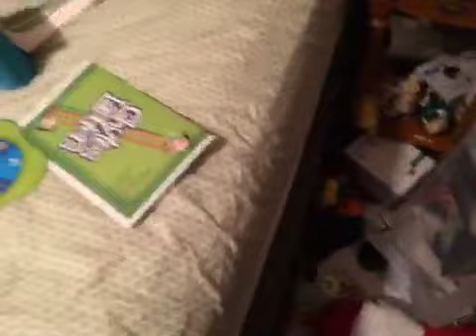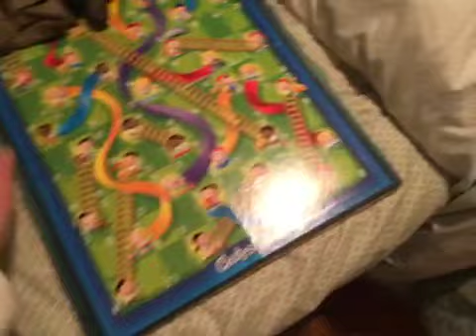Chutes and Ladders Board Game Part 1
Join us for a game of Chutes and Ladders with me and Inspector Gadget after the Thanksgiving Holiday, We Imaginers! We decided to make a fun game day for kids and adults and introduce the fun in part 1! Please enjoy the show!